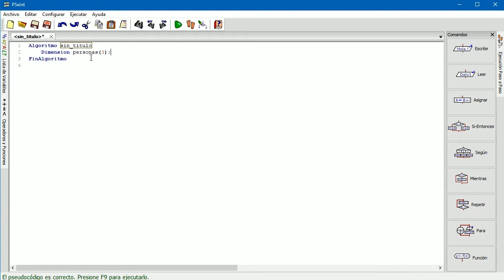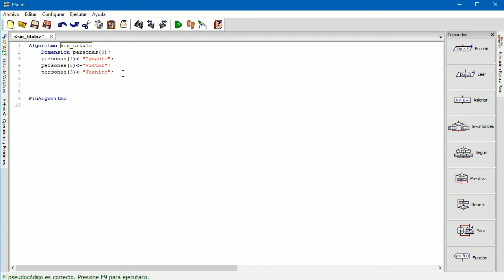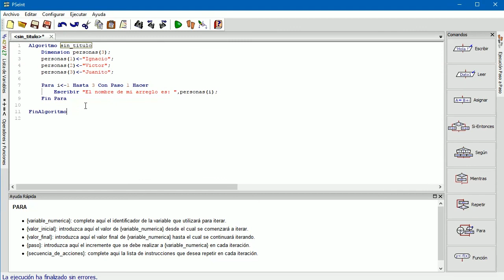#8 ARREGLOS Y FOR | Cómo aprender a Programar 💪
veamos dos terminos que en la mayoría de los casos los encontrarás muy relacionados, en esta oportunidad se trata del los arreglos y el ciclo repetitivo para o for.

Una de las características de los arreglos es que pueden guardar más de un dato dentro de su misma variable, así podrás ordenar elementos que sean del mismo tipo en una misma variable.
Luego para poder recorrer o visualizar estos arreglos, puedes llamarlos según su índice o utilizar un ciclo para (for).

Puede sonar un poco complicado pero con el ejemplo que te muestro en el video se puede visualizar de mejor forma.